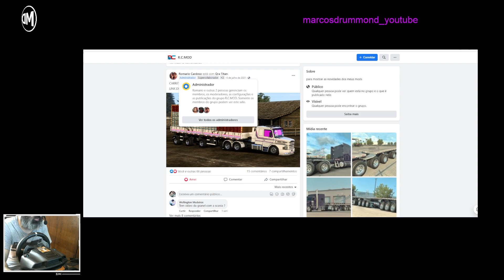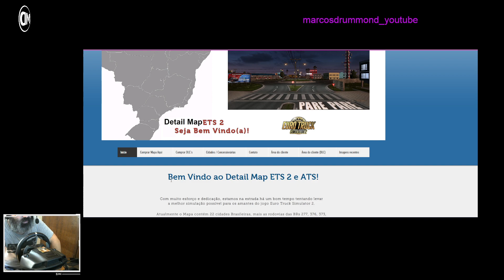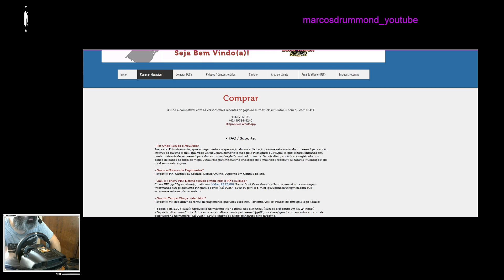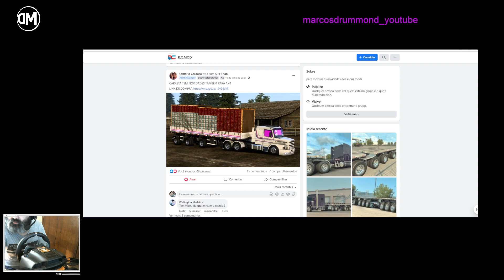31 - SCANIA 113H(143H) (JÁ ATUALIZADA) e CARRETA LIBRELATO by R.C.Mod no Detail Map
R.C.MOD

Mods R.C.MOD neste vídeo: SCANIA 113H
                                                  CARRETA LIBRELATO

O MOD é exclusivo para você que realizou a compra do mesmo, portanto não compartilhe, ajude ser contra a pirataria.
Sempre a hora que desejar entre na sua página de cliente com esta chave de acesso e verifique qual é a última versão do mod e faça o Download.
Mais uma vez, não passe a outras pessoas o link para download do mod ou atualização do mesmo, que é exclusivo para você que adquiriu o mod. Desde já fico grato com sua ajuda.

Grato: Detail Map

Excelente 2023!